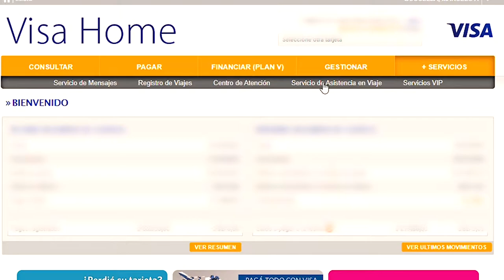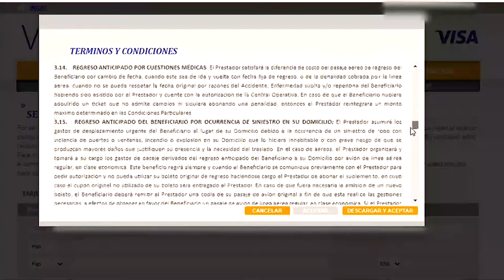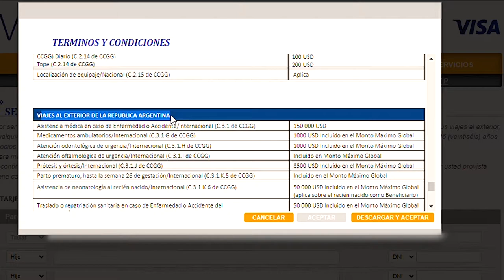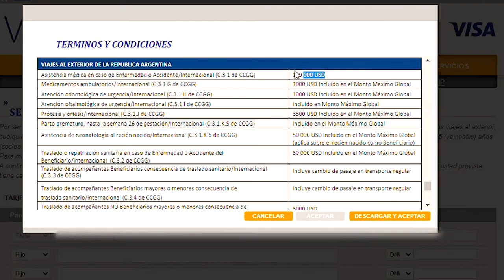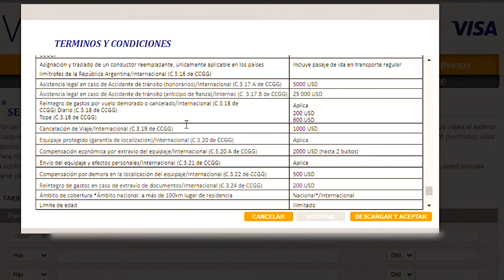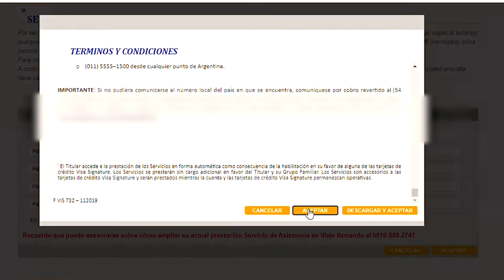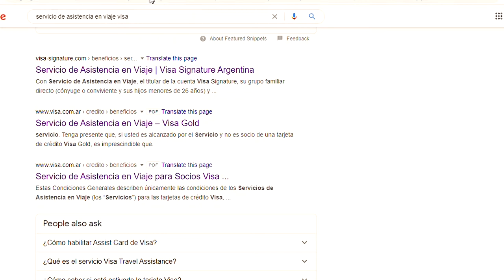▶️SEGURO de VIAJES con TARJETA DE CRÉDITO | CÓMO UTILIZARLO✈️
Todas las tarjetas de crédito internacionales vienen con un seguro de viajes incluido. Dependiendo del nivel de tu tarjeta tendrás más o menos prestaciones.
En el video un repaso de esto y como solicitar el seguro para viajes.
Además al final respondo algunas preguntas que me han realizado para ir despejando dudas.